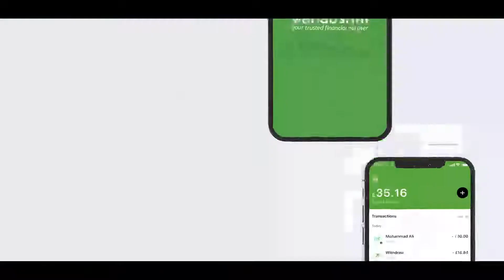Jeneraal Xuud “RW Rooble weli war kama heyno''.